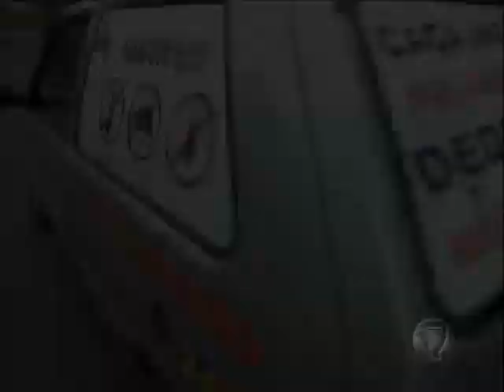CÂMERA RECORD - TRABALHO SUJO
Um dia na roça e o outro nos esgotos. A vida de quem tem que fazer um trabalho sujo mas muito honesto.